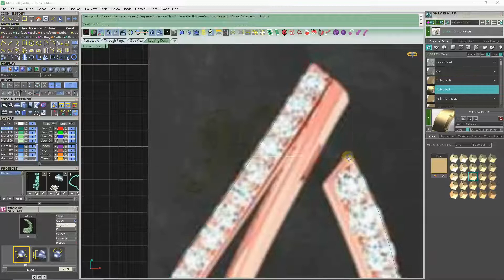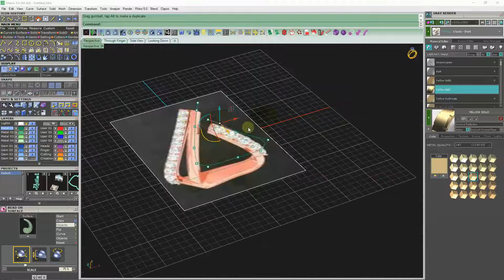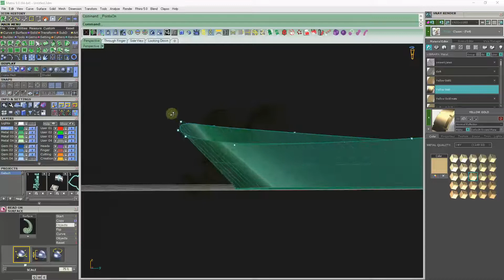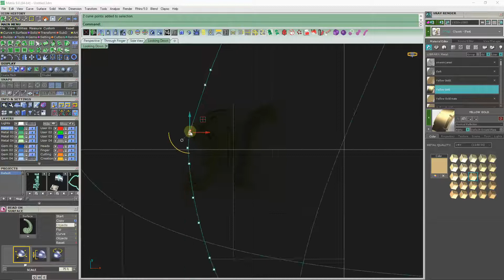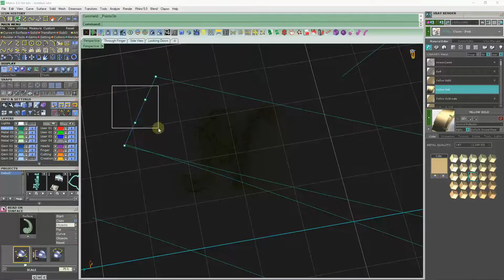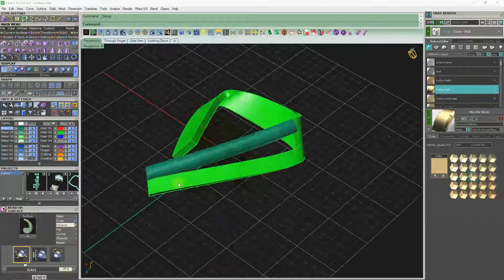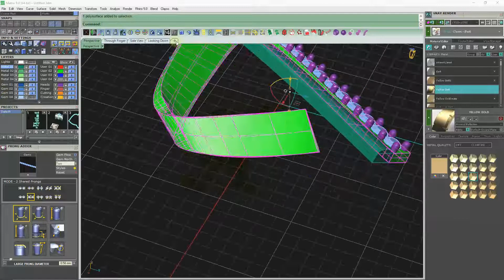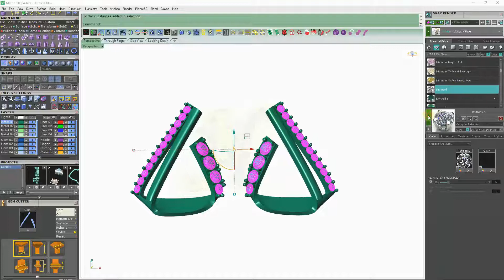Making Light Weight Diamond Earrings | Matrix 9 Tutorial | Jewelry Cad Designing Services Available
Making Light Weight Diamond Earrings | Matrix 9 Tutorials
Comment For Tutorial Request
Jewelry Cad Designing Services Available